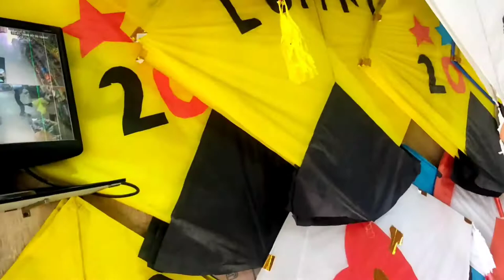Buying kite with best friend full fun day// my first vlog of my life